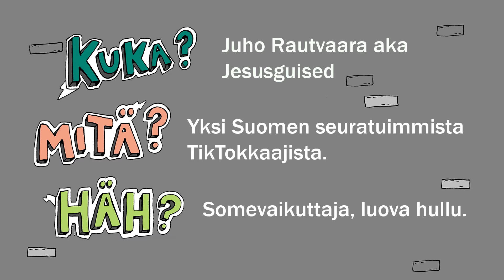Minä valtaaja: Juho Rautvaara, suosittu TikTokkaaja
Kysyimme yhdeltä Suomen suosituimmista tiktokkaajista, mikä ajaa hänet tekemään videoita nettiin ja mikä siinä on niin antoisaa. Video liittyy Valtaajat-mobiilipeliin, jonka tarkoitus on saada nuoret miettimään omaa rooliaan yhteiskunnassa ja omaa aktiivisuuttaan yhteisten asioiden hoitamisessa.

-sivulla voi peilata arvojaan ja vaikuttamistapojaan sekä löytää oman yhteiskuntavaikuttajansa, valtaaja-hahmonsa. -sivusto sisältää yhteiskuntavaikuttamisen materiaaleja. Peli ja muut materiaalit sopivat esimerkiksi keskiasteelle opetuskäyttöön. Tervetuloa valtaajaksi!

Materiaalit on tuotettu yhteistyössä Työväen Sivistysliiton ja Työttömien ay-jäsenten tukiyhdistyksen Tatsin kanssa Avoin työhuone -hankkeessa, jota rahoitti Euroopan sosiaalirahasto.